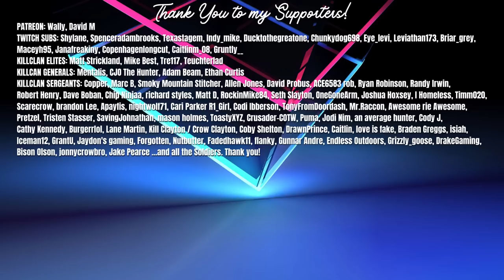WHAT HAPPENED HERE?!.. Multiplayer Xbox Trophy Lodge Tours! | Call of the Wild